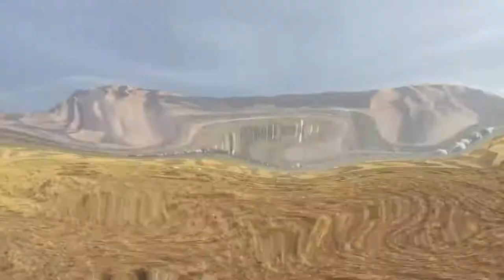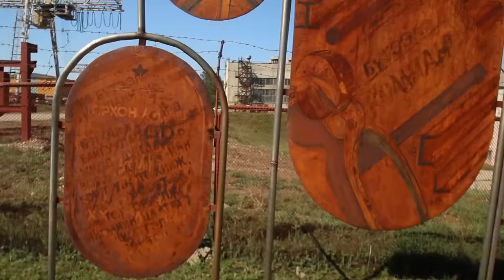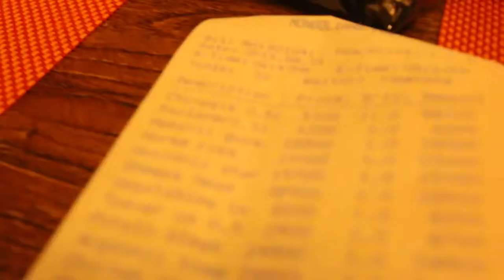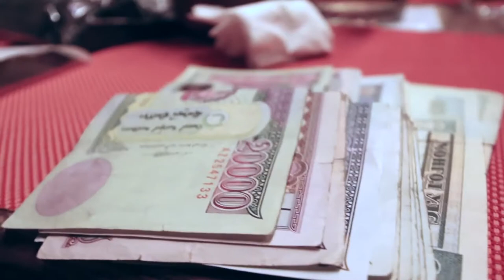Travel to the Marvelous Mongolia | Travel Documentary 2017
An adventure into an amazing country. 4 seasons packed into 15 days

The Summer: the Gobi is not just a desert. Is a unique region comprising of mountains, sand dunes, grass lands and flat pans. Life here is though not only physically (due to the arid climate) but also mentally: before reaching the mountains and the dunes, the so-called "middle Gobi" is an immense flat pan with no landmarks for miles. It's mental as it seems to be in an infinite area that will never end.

The Spring: the Orhon valley. This is the Mongolia typical postcard. Green land and blue sky dotted with white ghers (the local typical tents) and clouds. Full of livestock, every valley in the region shows the nomadic life of Mongolians that has been going on for centuries. In the town of Karkhorin, very little ruins bring your mind to the era of Chinggis Khan when Mongolians run for more than two centuries the largest empire that ever existed in human history.

The Autumn: as we moved North to reach the Hovsgol lake, we had to pass through a range of mountains. The weather turned rainy, grey and cold as if we were on a November day in Europe. Crossing rivers started to became a concern and mud appeared on all trails. Rain never stopped for 2 days.

The Winter: on the highest pass the rain became snow. On the Zoolongyin pass, we got stuck with our cars for more than 3 hours. Trying to get the cars out of the snow and mud was though. Eventually we did manage to get over.

The Spring again: lake Hovsgol is Mongolian's largest lake and beach holiday place. Here we abandoned the green Mongolian valley to enter the Taiga, the coniferous forest. We are close to the border with Russian Siberia here